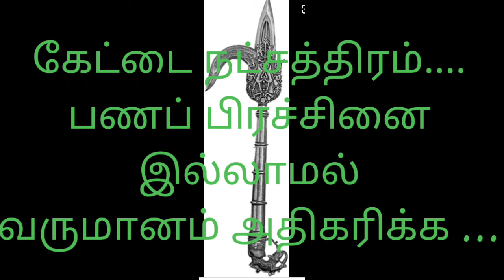கேட்டை நட்சத்திரம்....பணப் பிரச்சினை இல்லாமல் 😁வருமானம் அதிகரிக்க ...